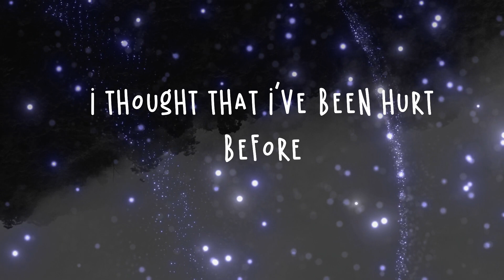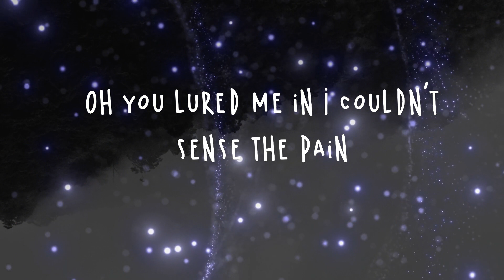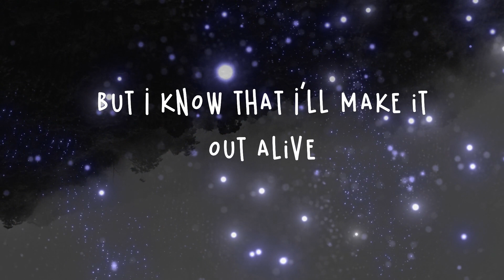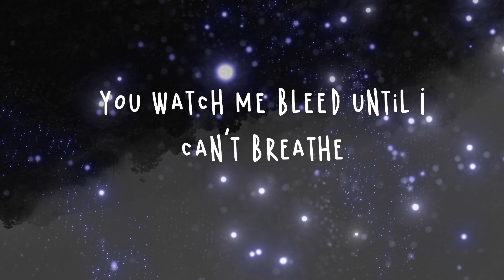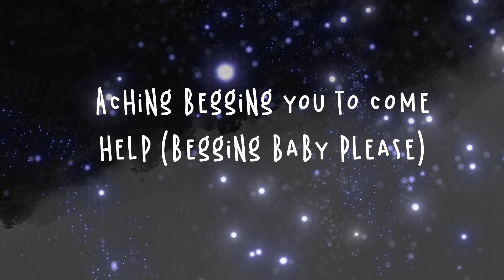Shawn Mendes - Stitches Lyrics